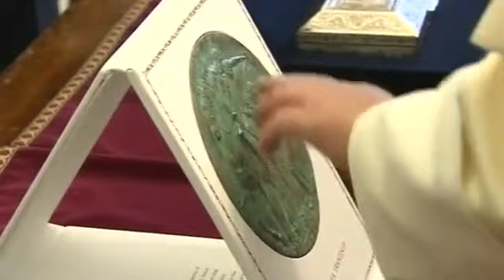Egypt's President Sisi Meets Pope Francis at the Vatican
Pope Francis on Monday (November 24) met with Egyptian President Abdel Fattah al-Sisi at the Vatican. The Pope and Sisi warmly greeted each other before sitting down for talks.

According to a statement issued by the Vatican, the talks were focused on the situation in Egypt, with the Pope "emphasizing the closeness and the solidarity of the Church towards the entire Egyptian population during the period of political transition." The Pope also expressed a hope the country, acting within he framework of the new constitution which guarantees the protection of human rights and religious freedom, may "strengthen the peaceful coexistence between all segments of society and continue on the path of inter-religious dialogue," the Vatican said.

Pope Francis and Sisi also reviewed several issues of common interest, "with a particular reference to the role of the Egypt in the promotion of peace and stability in the Middle East and North Africa," the Vatican added. Sisi, in an interview with an Italian newspaper on Sunday (November 23), said Egypt would be ready to lend a hand in securing a future Palestinian state by sending in troops that could help out local police and offer Israel security guarantees.

Sisi, who is visiting Italy and France this week, told Italian daily Corriere della Sera the creation of a Palestinian state was the best way to protect Israeli security while restoring hope for the Palestinian people. The Egyptian President, who is scheduled to meet Italian Prime Minister Matteo Renzi later on Monday, said any such troop deployment would only be for the time needed to restore trust between the two sides.

Egypt, which shares a border with Gaza, is familiar with some of the territory that would likely make up a future Palestinian state. It ruled the Gaza Strip until the 1967 war. Sisi said he had spoken at length of the idea with Israeli Prime Minister Benjamin Netanyahu as well as with Palestinian President Mahmoud Abbas.

Egypt mediated indirect talks between Israel and the Palestinians that led to a ceasefire in August after 50 days of war in Gaza that killed more than 2,100 Palestinians and 73 Israelis.
The visit to Italy and France is Sisi's first European trip since Sisi went on to win presidential elections in May.

• Source:
Video: Reuters
Text: Reuters